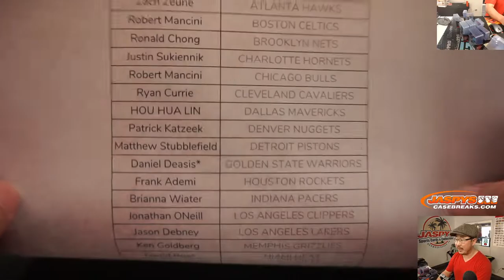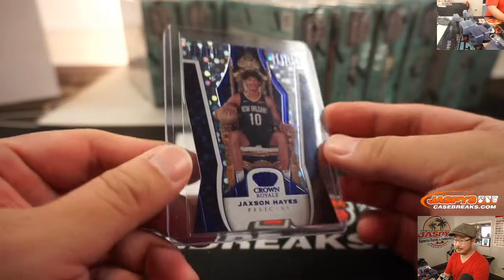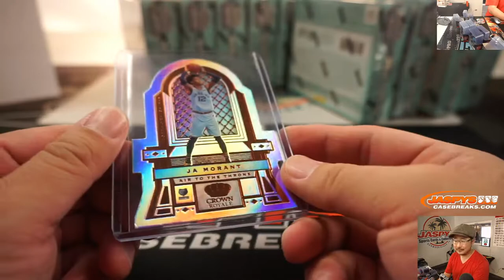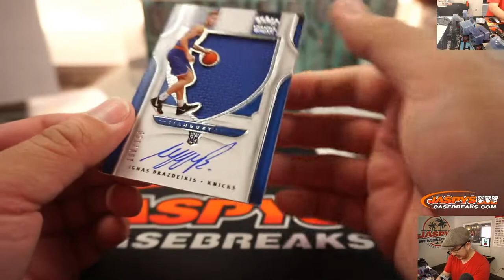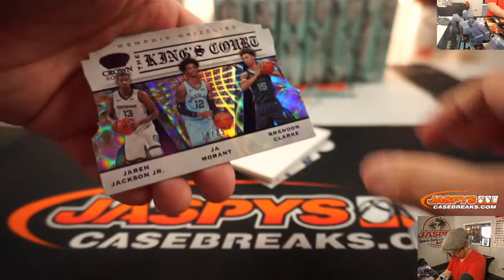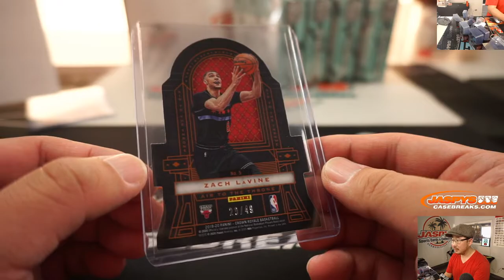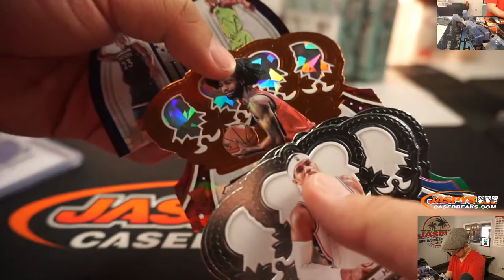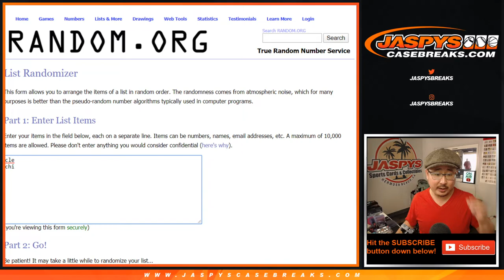Sa, 02.01.20 || 16Box PYT #3 || 2019-20 Panini Crown Royale Basketball (NBA)